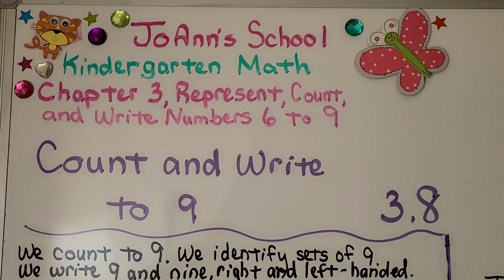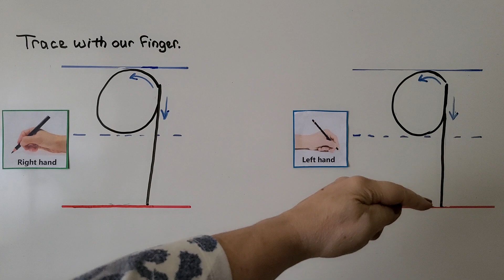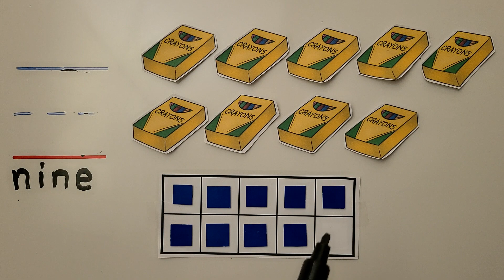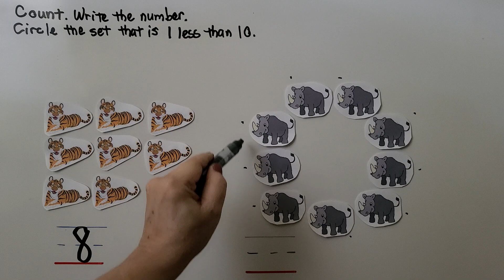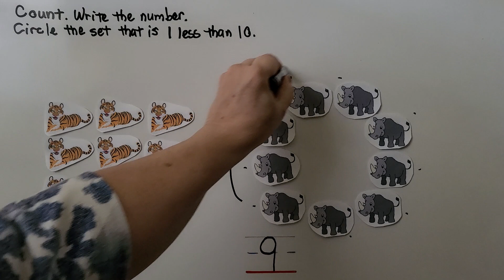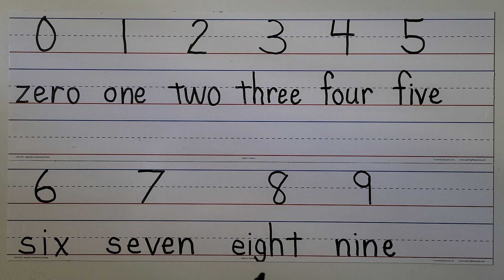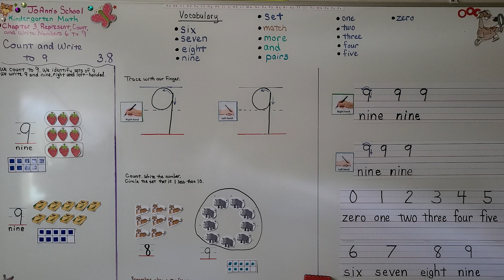Kindergarten Math 3.8, Count and Write to 9 (Right and left-handed)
We count to 9. We identify sets of 9. We write the number 9 and the word nine right and left-handed. We show 9 as a row of 5 and a row of 4.  We show 9 as  three rows of 3. We see how a ten frame is missing 1 counter when it shows 9. We identify a set that is 1 less than 10. We look at the numbers 0 through 9 and the words zero through nine to see that the word eight is the only word that has a letter, g, that goes below the line.
Some writers will disagree with my methods and direction. That's okay.
The important thing is the outcome of the letters. Are they legible? Is it comfortable to write?

Student textbook  ISBN-13: 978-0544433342 and ISBN-10: 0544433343
Make sure you have one large textbook or the two-volume set. If the
cover says "volume 1", then you will also need "volume 2".